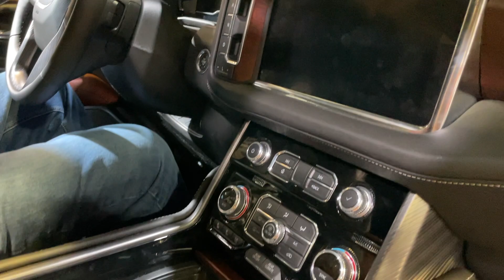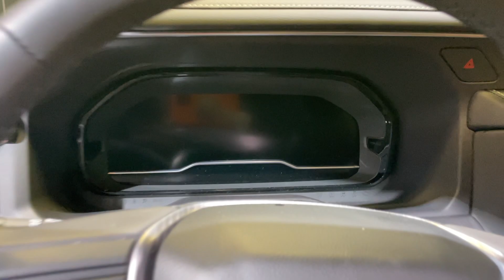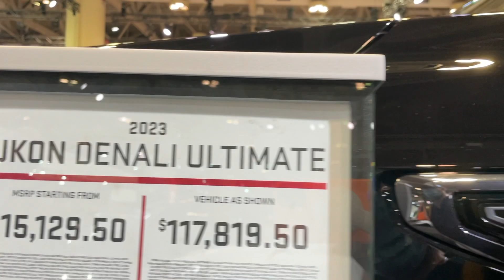2023 Yukon Denali Ultimate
2023 Yukon Denali Ultimate